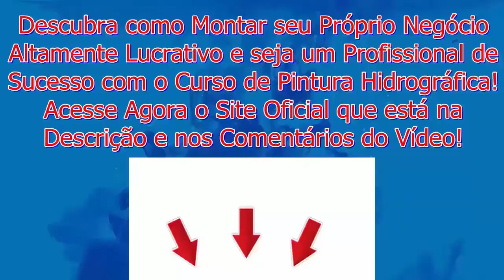Pintura Hidrográfica em Coronha e Abra seu Próprio Negócio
Você sabia que o curso Pintura Hidrográfica Profissional  agora tem aulas sobre Curso de Decalque WTP = R$ 197,00 - Curso de Aplicação Candy = R$ 197,00 - Curso de Aplicação Cromo = R$ 157,00 - Curso de Metal Flake = R$ 197,00 + Curso de WTP = R$ 297,00 Tudo isso De: R$ 1.045,00 OU SEJA: VOCÊ TERÁ ACESSO A TODOS OS CURSOS POR APENAS 12x R$ 28,94